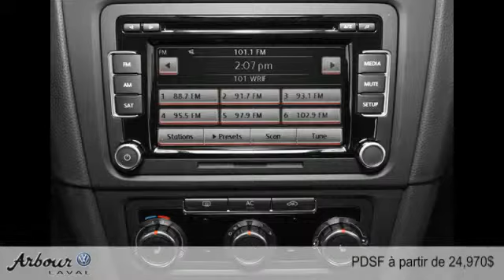Volkswagen Golf Wagon 2014 à Laval (près de Montréal et Blainville)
Volkswagen Golf Wagon 2014  à Laval (près de Montréal et Blainville) chez Arbour Volkswagen [D2C-225]